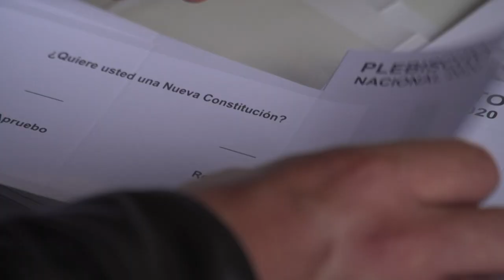Chilenen schütteln Pinochet-Ära ab | AFP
In Chile gilt derzeit noch eine Verfassung aus der Zeit der Militärdiktatur unter Augusto Pinochet. Eine jetzt gewählte Versammlung soll eine neue Verfassung ausarbeiten. Dem Gremium werden mehrheitlich unabhängige und linksgerichtete Kandidaten angehören.